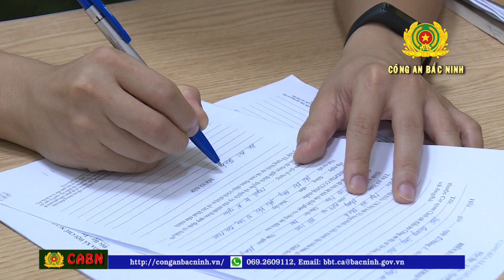Đốt xe ô tô trả thù vì bị nhắc nhở chấp hành phòng chống dịch bệnh